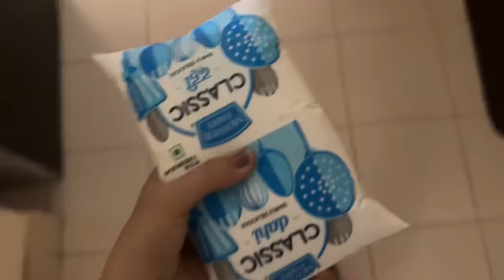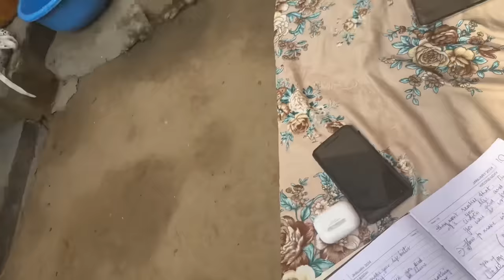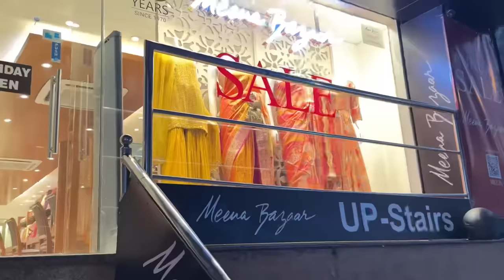Where have I been? LIFE update | GREAT NEWS is coming ✨